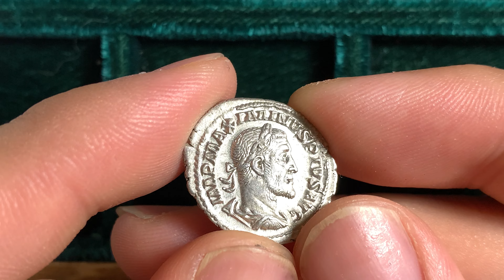Ancient Roman silver denarius coin of emperor Maximinus Thrax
Maximinus Thrax
AR Denarius
Rome mint
235-236 CE
IMP MAXIMINVS PIVS AVG, Bust of Maximinus I, laureate, draped, cuirassed, right
PAX AVGVSTI, Pax, draped, standing left, holding branch in extended right hand and transverse sceptre in left hand
21mm, 3.27 grams
RIC IV (II) 12